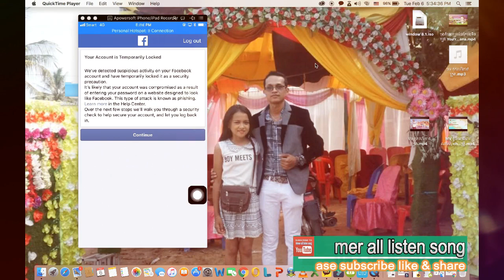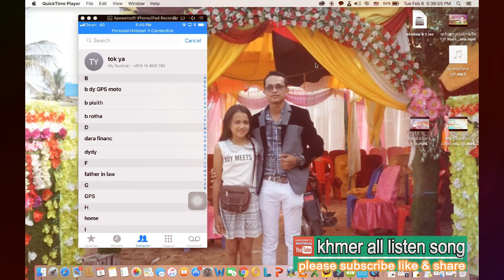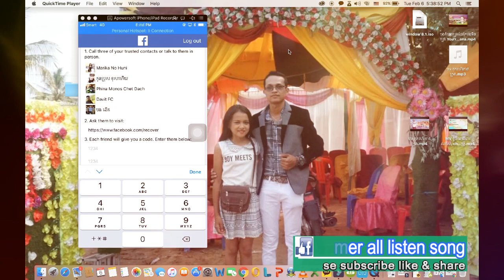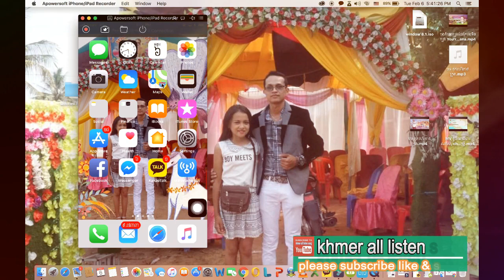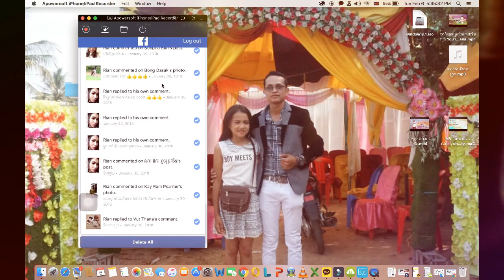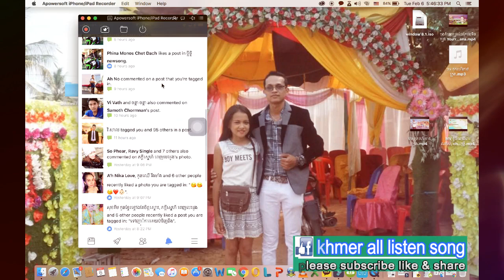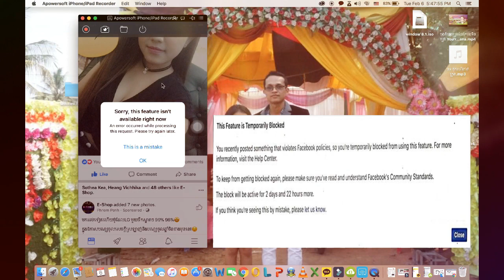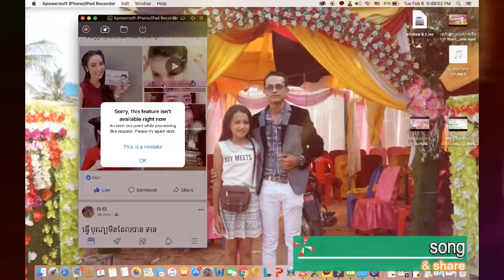how to unlock facebook this feature is temporarily blocked, dont comment or dont like, in khmer